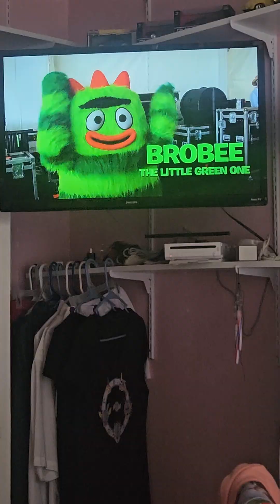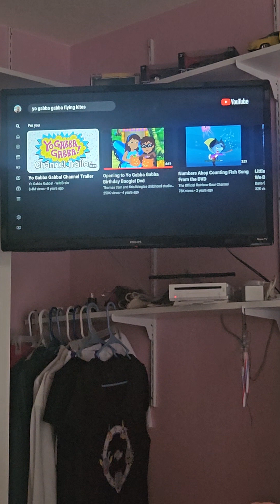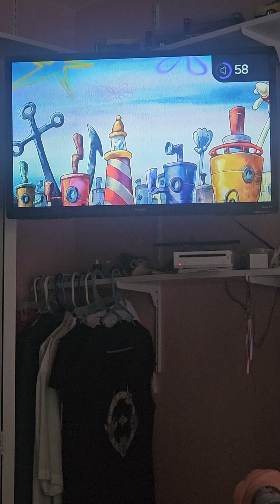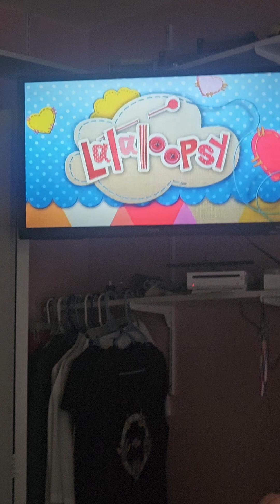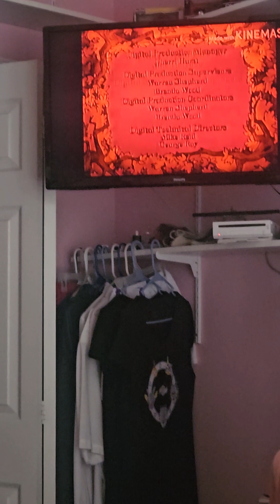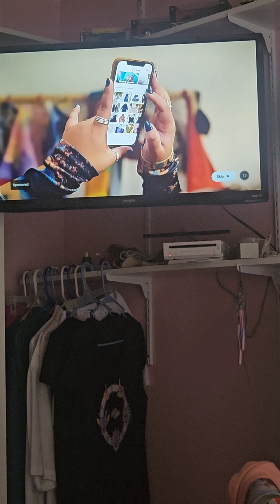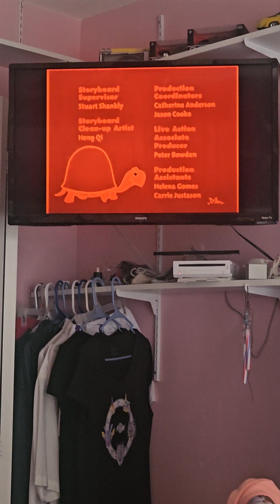March 23, 2024